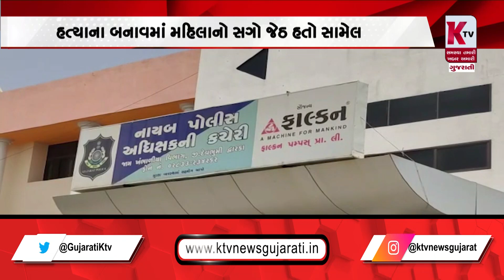દેવભૂમિ દ્વારકાના કલ્યાણપુરમાં મહિલાની હત્યાના ભેદ ગણતરીના કલાકોમાં ઉકેલી આરોપીઓની અટકાયત